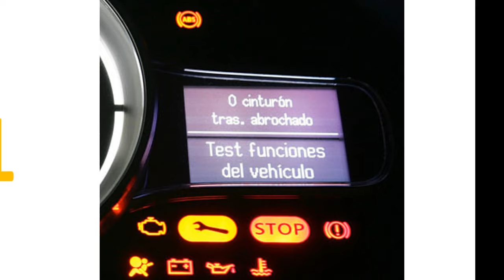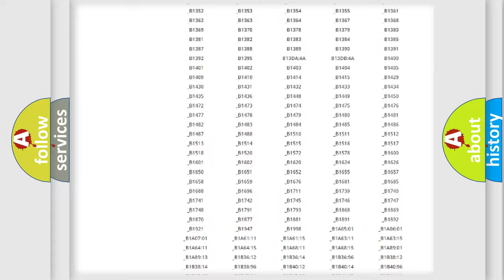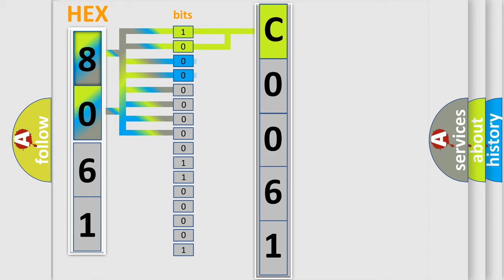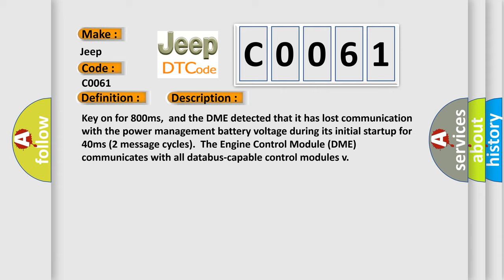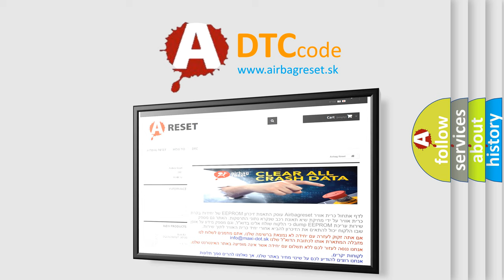DTC Jeep C0061 Short Explanation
Contents:
0:21 Basic DTC analysis according to OBD2 protocol standard.
1:48 Insight into programming
2:58 A diagnostically understandable description of the Diagnostic Trouble Code
3:05 Basic error definition

Make:
Jeep
Code:
C0061
Definition:
Lost Communication With Power Management Battery Voltage
Description: